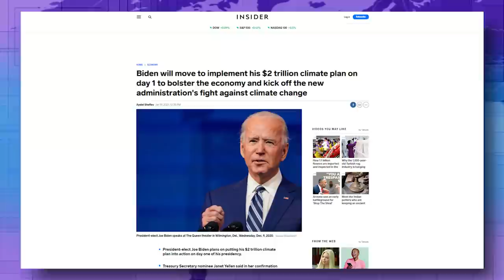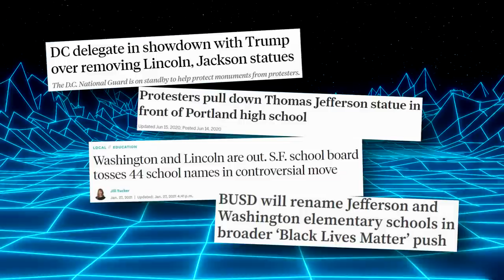WOKE: ABC & CBSN Declare The US National Anthem 'Racist'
➡️ Sources:

Jemele Hill Condemns Anthem, Patriotic Symbols Used To ‘Weaponize’ Against Minorities

After Mavericks Controversy, ABC’s GMA Declares National Anthem Racist

CBS Crew on NBA Team's Botched Canceling of National Anthem: 'Not My Favorite Song'

Mark Cuban Confirms Mavericks Won't Play National Anthem Before Home Games

Eric Swalwell Report Fits Bill of China Spy Pattern Identified By FBI